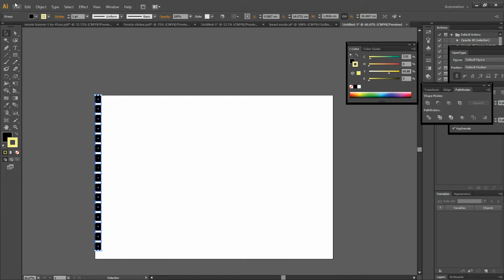Duplicating objects in illustrator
The video describe how you can  duplicate many objects at a click in illustrator.You need a script for it to work.